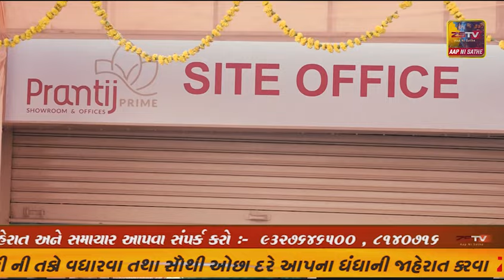પ્રાંતિજ સિવિલ ખાતે મેડિકલ ચેકઅપ કેમ્પ યોજાયો